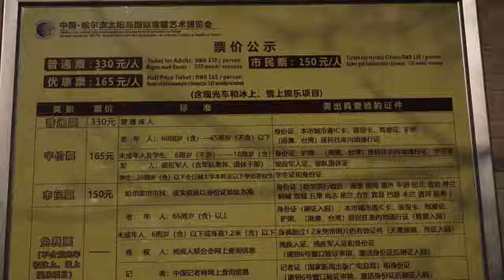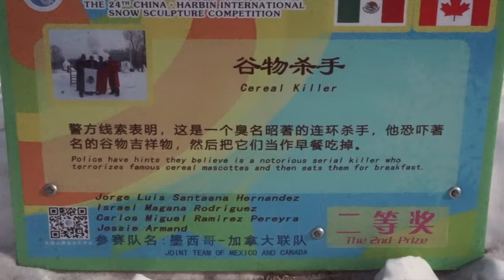EL SHOW DE INVIERNO MAS GRANDE DEL MUNDO!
Este año nuevo chino 2019 me fui a conocer el festival de hielo más grande del mundo. Este festival lo hacen cada Invierno en Harbin, China, que ya está colindando con Rusia. Y aunque estábamos a -20 grados, vale la pena ir. Pero váyanse bien abrigados ! )